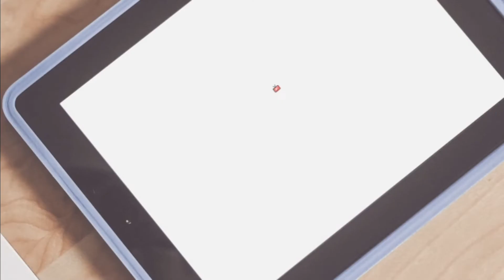낮예배설교(히12:1-3절, 예수님과의 연합됨 누리기)